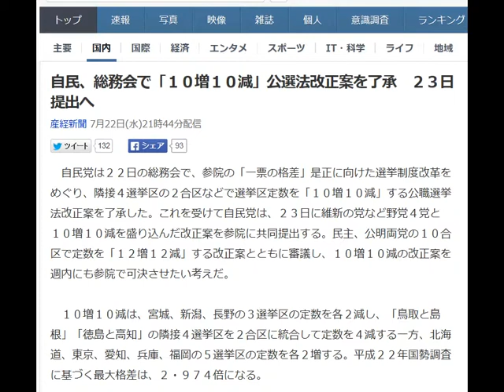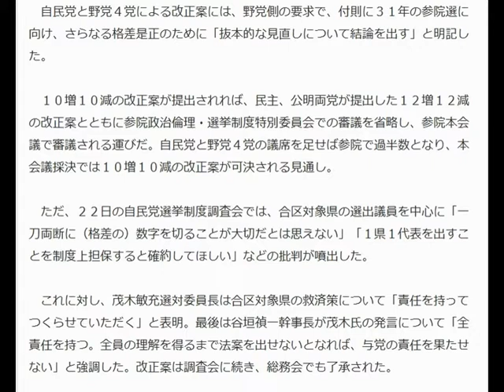自民、総務会で「１０増１０減」公選法改正案を了承 ２３日提出へ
産経新聞 7月22日(水)21時44分配信

　自民党は２２日の総務会で、参院の「一票の格差」是正に向けた選挙制度改革をめぐり、隣接４選挙区の２合区などで選挙区定数を「１０増１０減」する公職選挙法改正案を了承した。これを受けて自民党は、２３日に維新の党など野党４党と１０増１０減を盛り込んだ改正案を参院に共同提出する。民主、公明両党の１０合区で定数を「１２増１２減」する改正案とともに審議し、１０増１０減の改正案を週内にも参院で可決させたい考えだ。

 　１０増１０減は、宮城、新潟、長野の３選挙区の定数を各２減し、「鳥取と島根」「徳島と高知」の隣接４選挙区を２合区に統合して定数を４減する一方、北海道、東京、愛知、兵庫、福岡の５選挙区の定数を各２増する。平成２２年国勢調査に基づく最大格差は、２・９７４倍になる。

 　自民党と野党４党による改正案には、野党側の要求で、付則に３１年の参院選に向け、さらなる格差是正のために「抜本的な見直しについて結論を出す」と明記した。

 　１０増１０減の改正案が提出されれば、民主、公明両党が提出した１２増１２減の改正案とともに参院政治倫理・選挙制度特別委員会での審議を省略し、参院本会議で審議される運びだ。自民党と野党４党の議席を足せば参院で過半数となり、本会議採決では１０増１０減の改正案が可決される見通し。